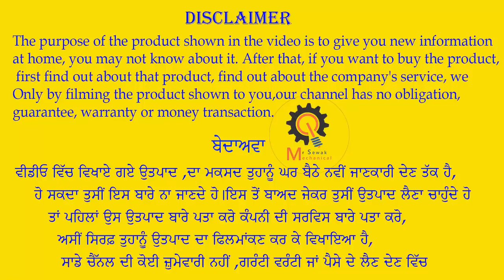ਦੁਨੀਆਂ ਦੀ ਸਭ ਤੋਂ ਛੋਟੀ ਚੈਨ ਕੁੱਪੀ, ਸਭ ਤੋਂ ਮਹਿੰਗੀ ਹਵਾ ਭਰਨ ਵਾਲੀ ਮਸ਼ੀਨ || kito chain block || machma 2022